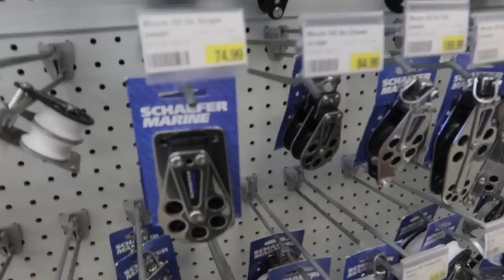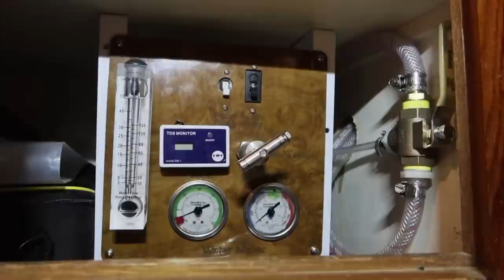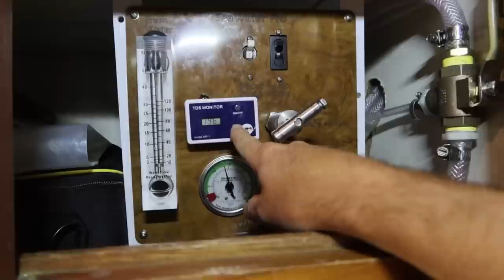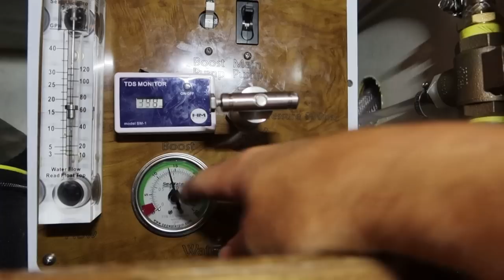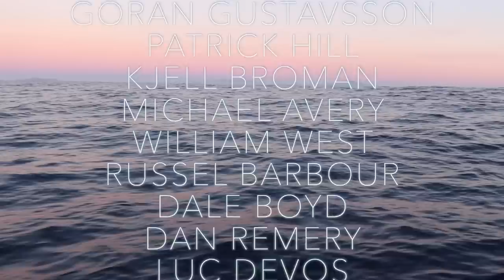Over BUDGET Problems | PIRATE SHIP S15E12